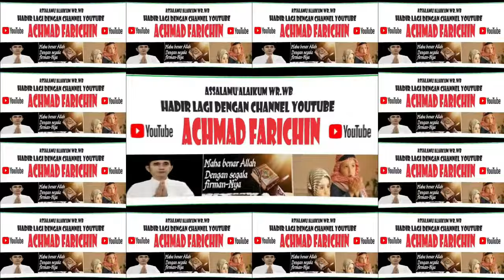Final Tilawah Remaja Putri // MTQ XXXIV KALSEL DI BANJAR BARU TAHUN 2023